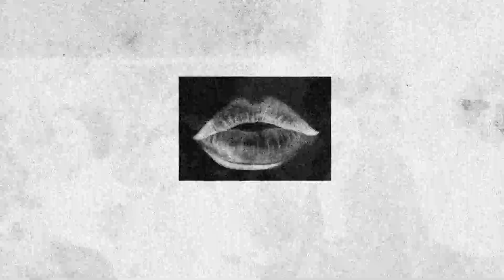Երևան փոդքասթ #11. Կամավորությունը Հայաստանում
00:00 Սեղանի աշխարհագրությունը. որտեղից և ինչպես են եկել Հայաստան
02:01 Ինչպիսի՞ կամավորական աշխատանքներ են կատարում
03:51 Առաջին զգացողությունները Հայաստանում
07։01 Արդյո՞ք կամավորությունը նպաստեց Հայաստան տեղափոխվելու որոշման կայացմանը
09:50 Խոցելի խմբերի հետ աշխատանքի ու շփման ազդեցությունը
12:32 Մշակութային տարբերությունները
17:32 Արդյո՞ք մնում ես քեզ համար, թե՞ երկրի համար
21:27 Հայաստանի հետ կապված մտահոգությունները
24:10 Հայաստանում սփյուռքահայ ես, սփյուռքում` հայաստանցի
27:30 Մարդկային շփումը Հայաստանում